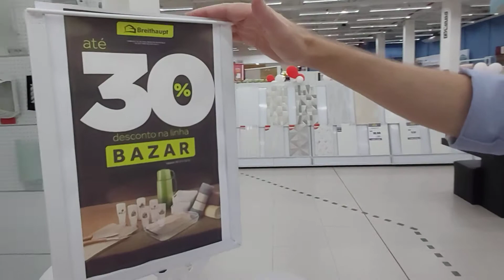Fecha Mês na Rede Breithaupt